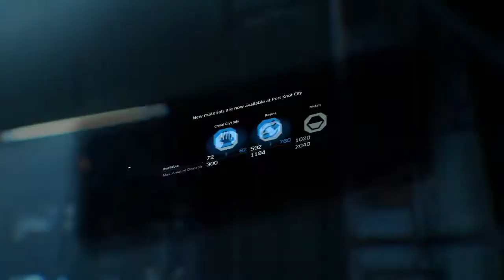Posmen bertemu Pengganas Higgs | Death Stranding part 14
Posmen bertemu Pengganas Higgs.